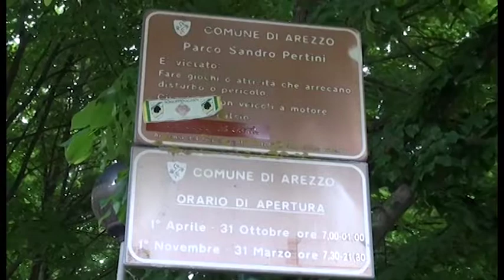Gang del Porcinai, quarto arresto dei Carabinieri: due ventenni vennero brutalmente aggrediti